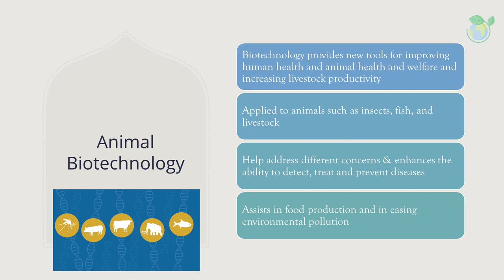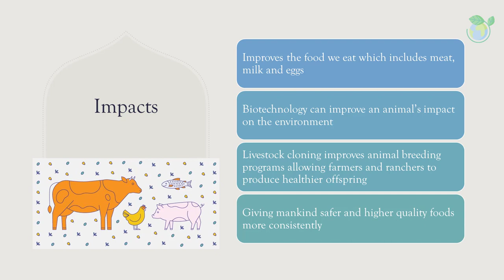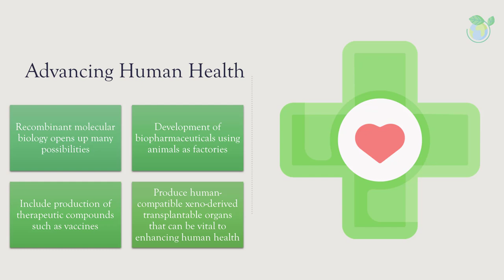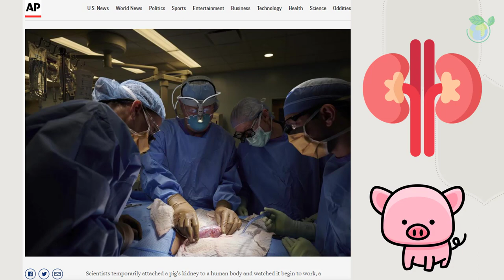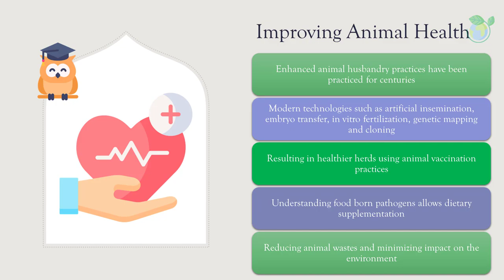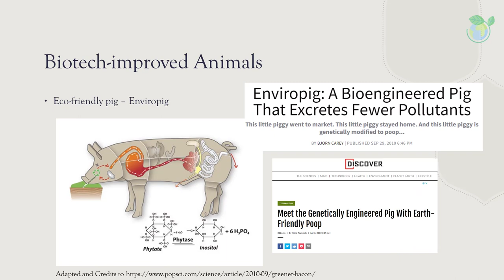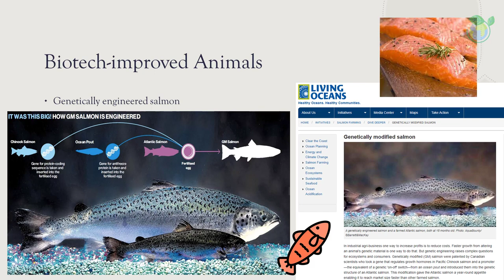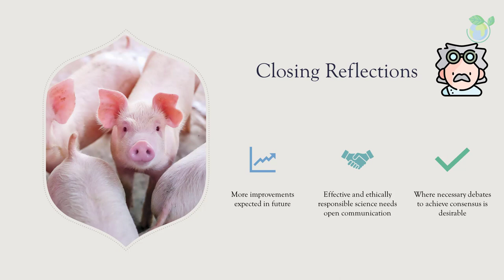The Future of Animal Agriculture with Biotechnology - Explained in 9 Minutes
Dr BioWhisperer introduces the Concept of Animal Biotechnology in 9 minutes within this video. Thank you for your support.